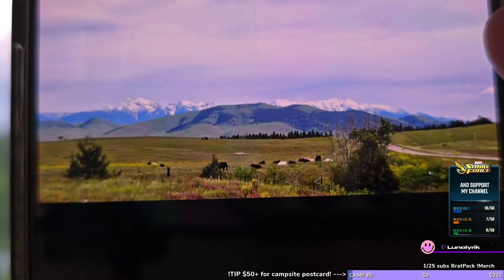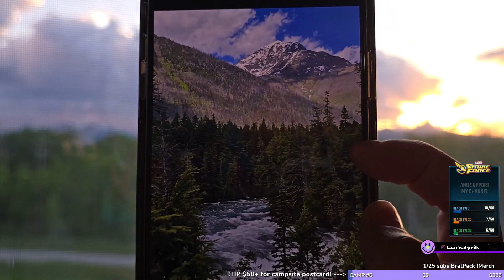[VOD] - 06-11-24 - Montana Girl Gone Wild - Solo Nomad